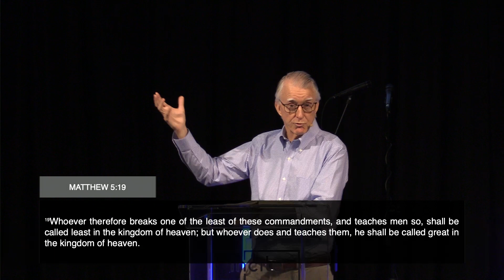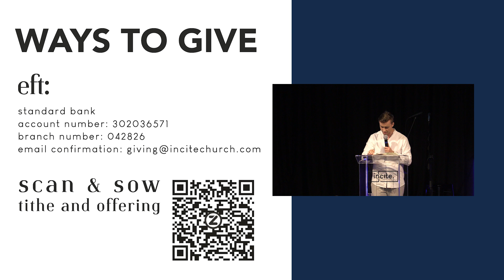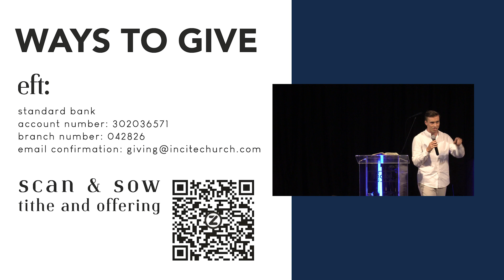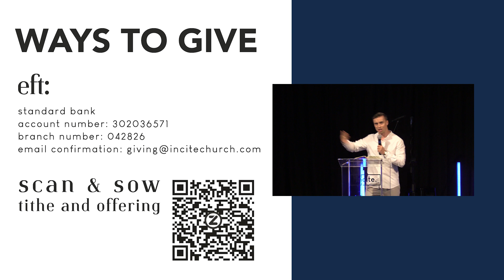12 November 2023 / Sunday Morning / Truth is the Life of the Kingdom - Part 3 - Pastor Craig Watson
Incite Church Durban - 284 Florida Rd, Windermere, Durban (South Africa)
Incite Church Charleston - 170 Lockwood Drive, Charleston, South Carolina (USA)

Title:  Truth is the Life of the Kingdom - Part 3